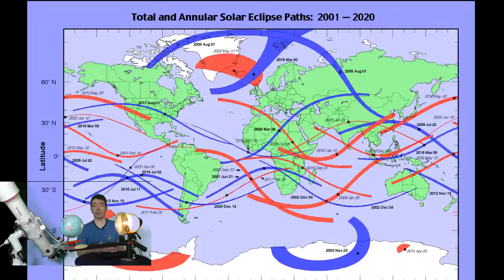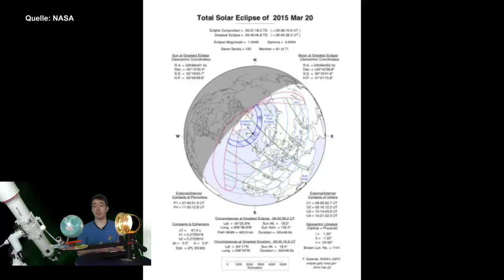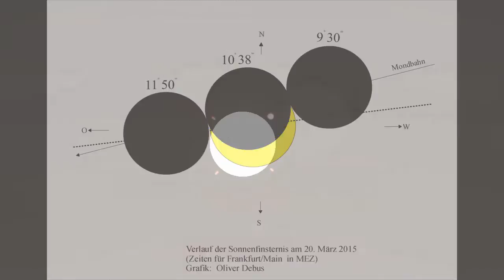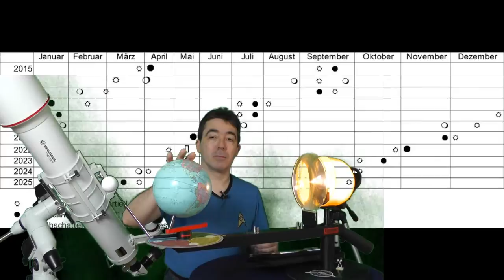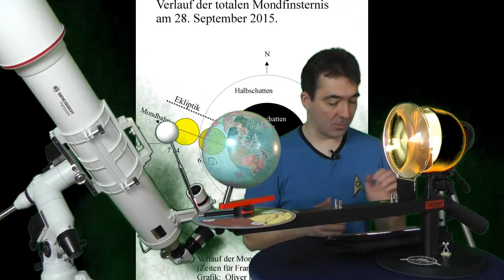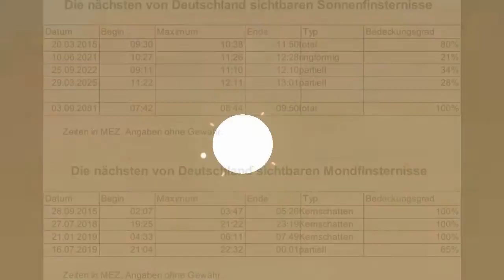Finsternisse 2015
Übersicht über die Sonnen- und Mondfinsternisse in 2015.